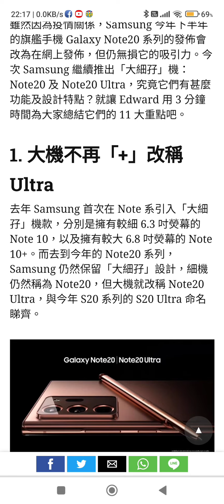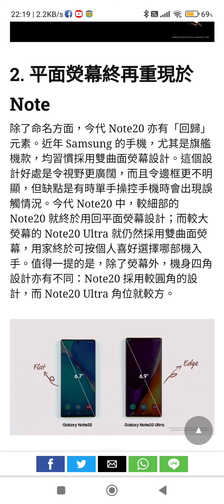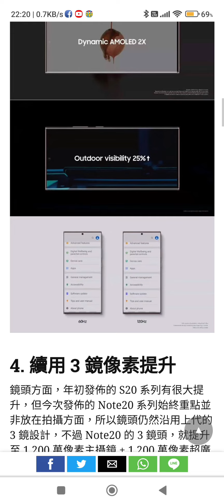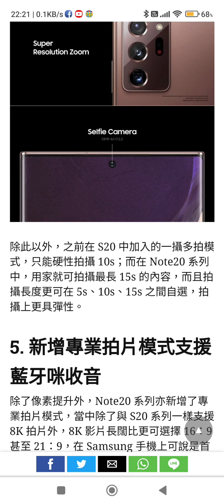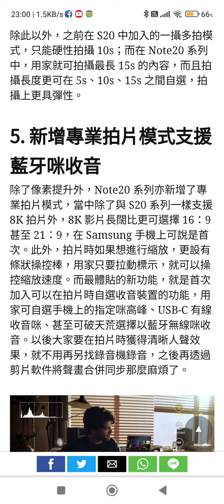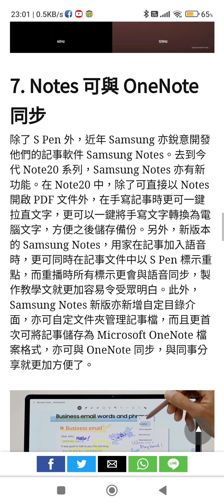Galaxy Note 20 系列介紹(上)